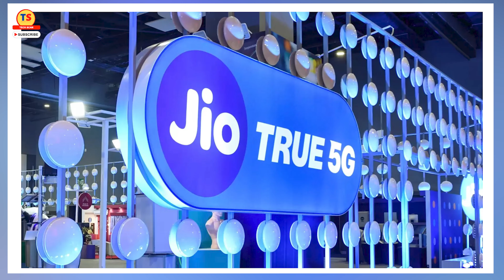Reliance jio True 5G Dhamaka | Jio Install Most amount of 5G Towers in India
Video Topic
.Reliance Jio had promised to complete the 5G rollout in every taluka and town in India by December 2023. The company is claiming that it has done so. However, the website still shows that 5G is available in 7,764 cities/towns in the country. The figure has not been updated for quite some time, so the official numbers are unknownoccasion of the Tamil Nadu Global Investors Meet - 2024, Mukesh Ambani, in a statement said, "In December, Jio completed the fastest roll out of 5G, anywhere in the world". Since Mukesh Ambani has confirmed the development on Jan 7, 2024, it will be interesting to see when will the updated numbers reflect on the website of Reliance Jio.